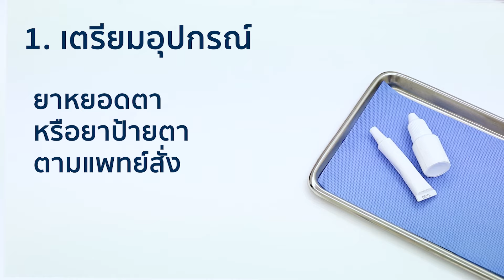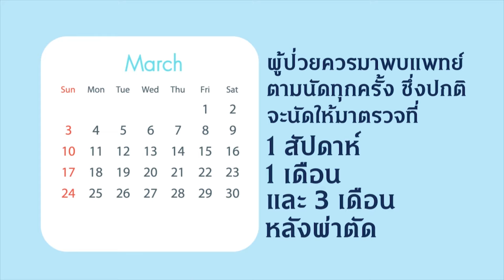การเช็ดตาสำหรับผู้ป่วยหลังผ่าตัดตา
ขั้นตอนการเช็ดตาด้วยเทคนิคปลอดเชื้อสำหรับผู้ป่วย

0:00-0:44 เตรียมอุปกรณ์ สำลี และผู้ป่วย
0:44-2:55 ขั้นตอนการเช็ดตา
2:55-4:04 วิธีการหยอดยา/ป้ายยา
4:04-6:16 ข้อควรปฏิบัติหลังผ่าตัดตา

ติดตามสาระความรู้ด้านสุขภาพจาก SiPH ได้ที่
เบอร์โทรศัพท์: 1474 หรือ 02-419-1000